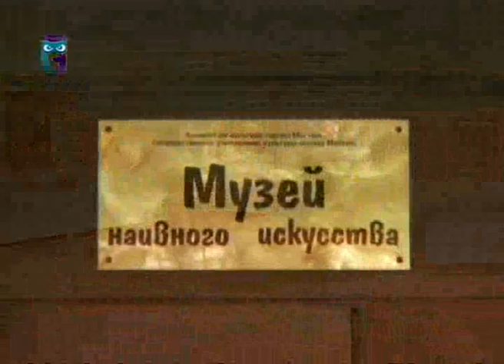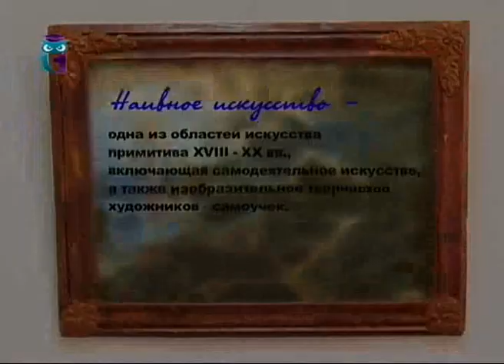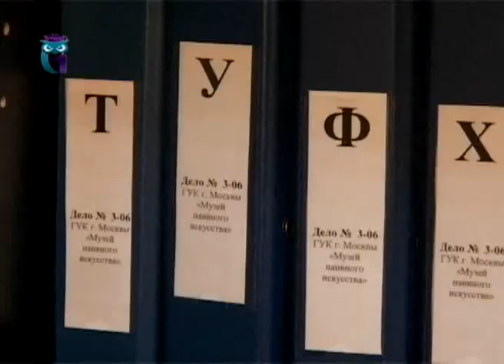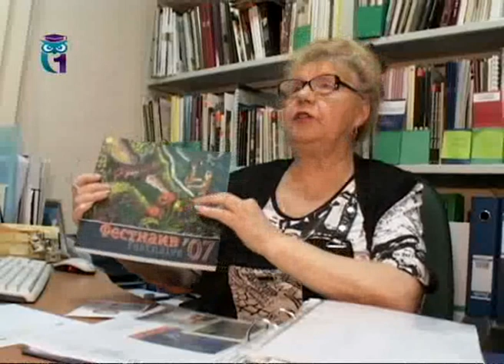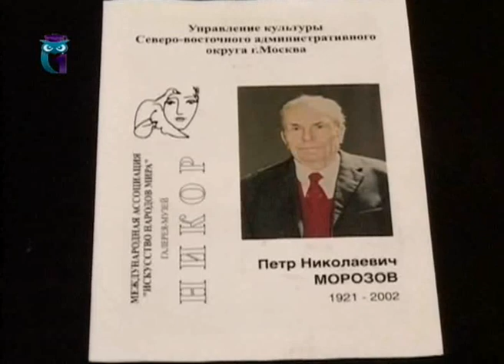Музей наивного искусства